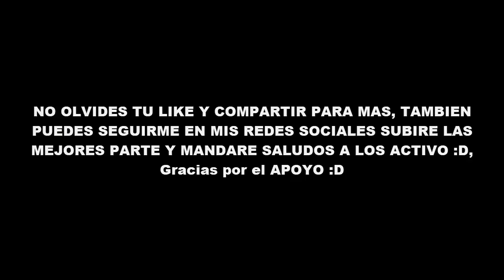NOOB ENCONTRÓ UN TESORO SECRETO EN LA MINA DE ESMERALDA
TheDonato, Mikecrack, keifermc willyrex,